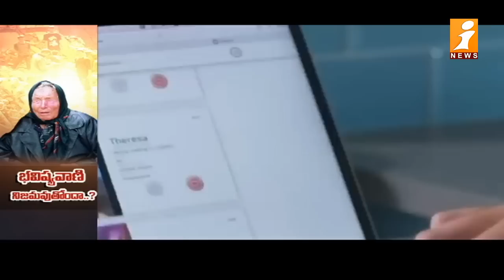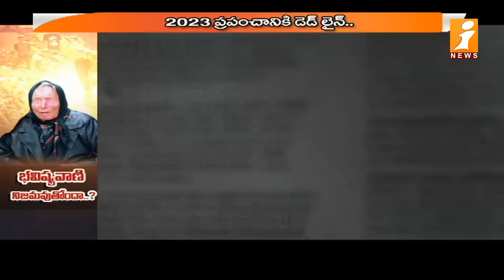అంతా అల్లకల్లోలం... భయపెడుతున్న బాబా వాంగ జోస్యం? | Baba Vanga Prediction on 2023 | Around The World